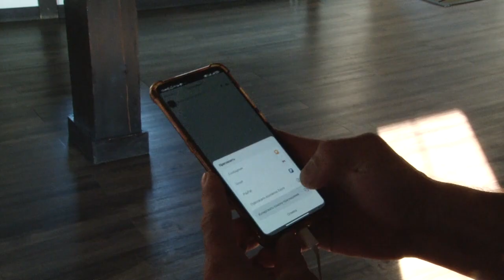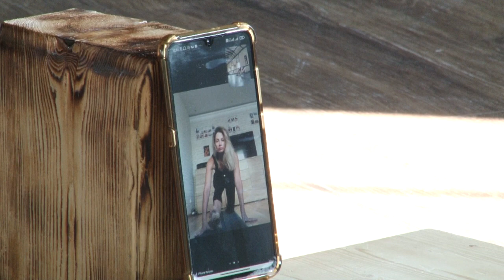Спорт – универсальное лекарство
Спорт – универсальное лекарство от многих болезней и плохого настроения. На  время локдауна групповые тренировки в клубах не проводятся. Зато можно  заниматься дома, в режиме онлайн, под руководством тренера. Например, йогой.